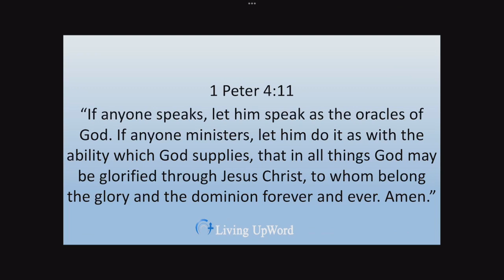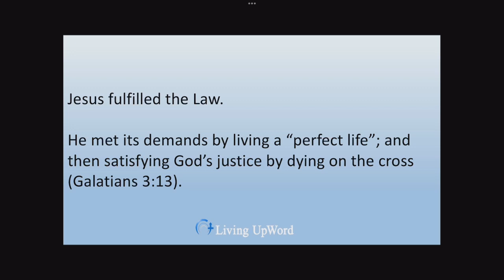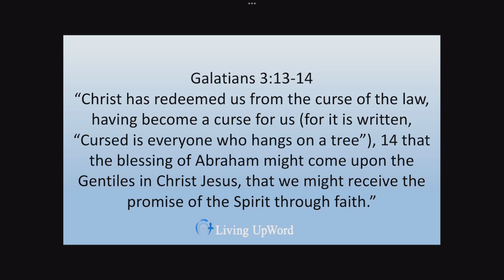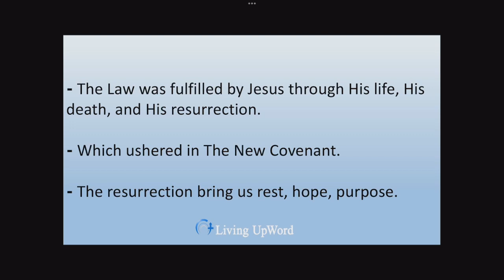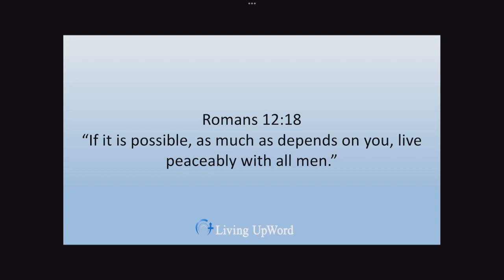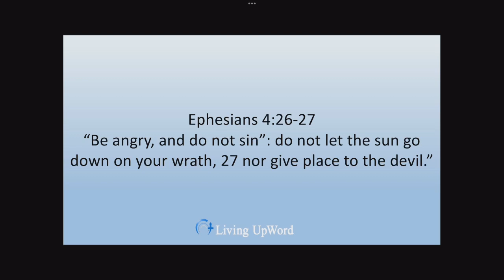Journey through the Book of Matthew - Chapter 5, Part II